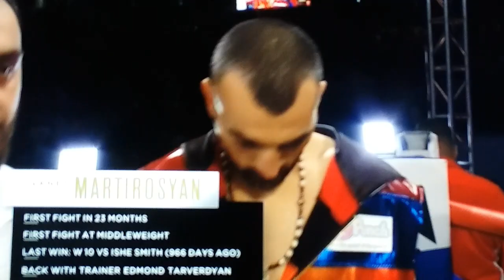PELEA DE TRIPLE GGG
Pelea DE GGG